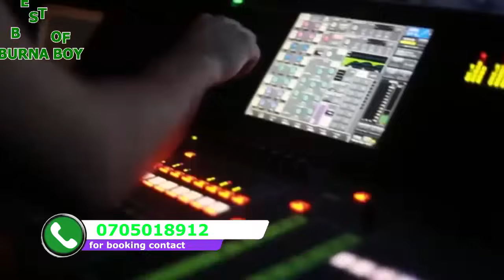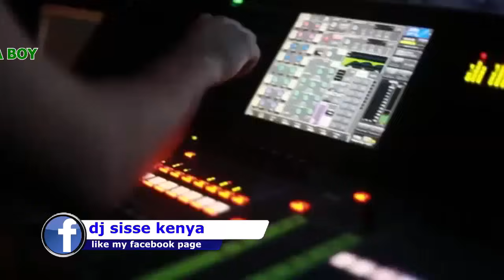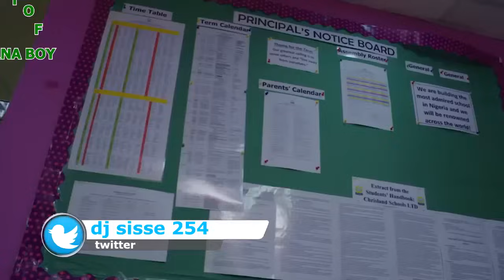BEST OF BURNA BOY MIX 2023 - DJ SISSE | LOVE DAMINI | AFRICAN GIANT | TWICE AS TALL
THIS VIDEO IS NOT MONETIZED(NO REVENUE)
{tip your dj}